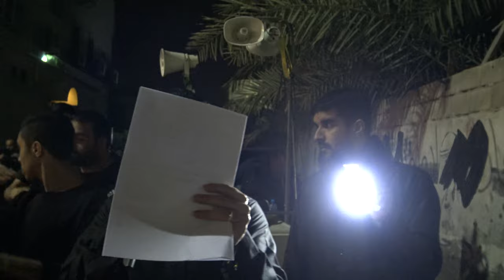مقطع ٢ | الرادود إبراهيم محمد | ذكرى استشهاد الإمام الهادي عليه السلام ١٤٤٠هـ